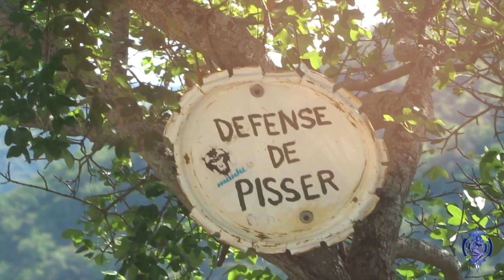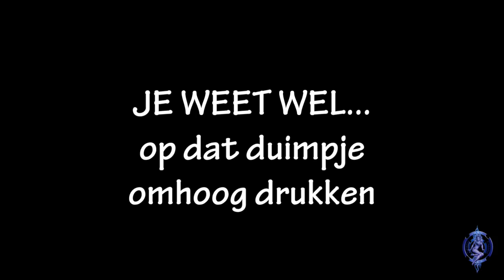CAMPER ZWERVEN 2018 VLOG 40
Vroeg in de ochtend rijden we naar de kloof de la Nesque... tenminste, dat denken we, want TruusTruus heeft daar zo haar eigen ideeën over. De kloof is klein en we blijven aan de bovenkant, maar hij is toch indrukwekkend.
Als we na onze rit op zoek gaan naar een slaapplek in het wild, gaat ons zeekompas een eigen leven leiden. Hangt hij te dicht bij TruusTruus? Dan blijkt dat zowel mijn oude compas als TruusTruus ook andere richtingen aan te geven. We lijken te verdwalen... Waar komen we nu weer terecht?

GEBRUIKTE MUZIEK IN VLOG

* Paramour – Bert Jerred

CAMERA: Sony DSC-HX60V met 30x optische zoom (gekocht bij Mediamarkt in 2016).
EDITING PROGRAMMA: Final Cut Pro

Navigatie:

* Garmin Nuvï Drive 50 (gekocht bij Mediamarkt in 2017).

* Offline kaarten van Google Maps (door ons ‘Mappie’ genoemd) en bij internetverbinding, online routes via Google Maps.

Crazy Daizy is een Fiat Ducato Burtsner, Maxi Turbo Diesel (versie T620) uit 1989. Vier cylinders, Cylindervolume totaal 2445 3cm. Maximaal effect in Kw 68 (95 pk). Inhoud tank 70 liter. Ze weegt netto (leeg) 2400 kg (totaalgewicht 3100 kg) en is 680 cm lang en 217 cm breed. Inwendig is ze 188 hoog maar totaal is de 265 cm hoog. Afstand tussen de assen is 410 cm.

voor meer info over onze vlogs en over de boeken die Lineke geschreven heeft over de emigratie naar Zweden.

Lineke Breukel is thrillerauteur via uitgeverij Van Dorp en heeft een tiental fictie en non-fictie boeken op haar naam staan.